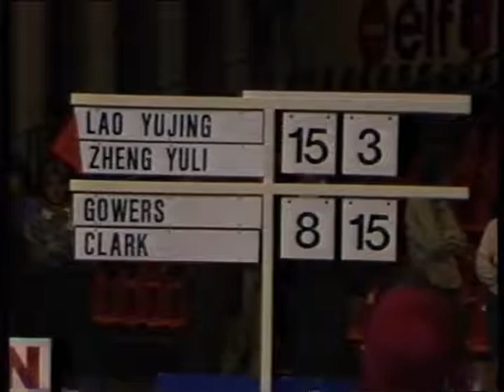Lao Yujing/Zheng Yuli vs Gillian Clark/Gillian Gowers - 1988 German Open Women's Double Final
The Voice of Badminton

劳玉晶/郑昱鲤 vs 吉莉安·克拉克/吉莉安·高尔斯 - 1988 德国公开赛女双决赛

大妈的比赛